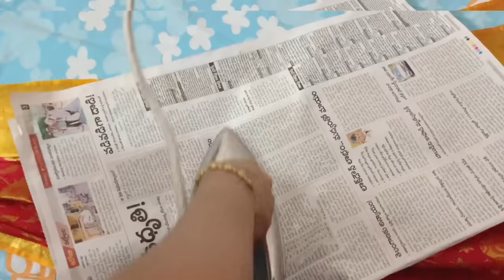How to Drape Pattu Saree | Saree Draping in Telugu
Hello Everyone welcome back to Ranjaniteluguvlogs 😊

I edit my videos on  - IMovie, Inshot, Kinemaster

Thumbnail   -   PicsArt, Inshot

Saree price  -  10k
Kanchi pattu Saree From @ Kalaniketan
Vizag

Jewellery in this video 👇🏻

My one gram jewellery video here👇🏻

Saree collections Video👇🏻

Another videos in my channel 👇🏻